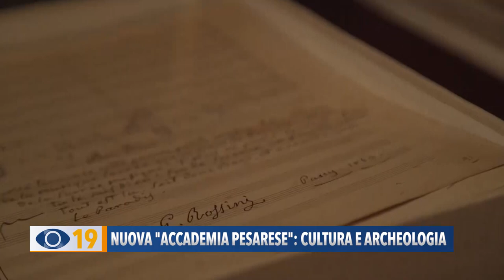Nuova Accademia Pesarese: cultura e archeologia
Nasce “Archeologia e cultura – Nuova Accademia pesarese”. L’associazione, fondata per proseguire il lavoro di Archeo Club, annovera importanti personalità accademiche e punta a valorizzare il patrimonio archeologico.